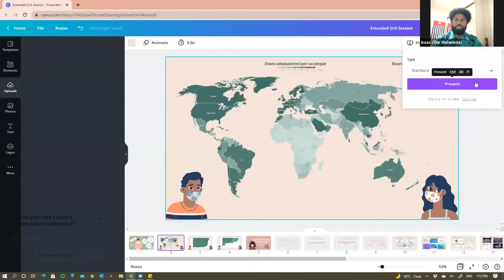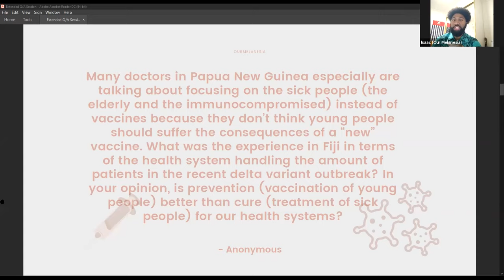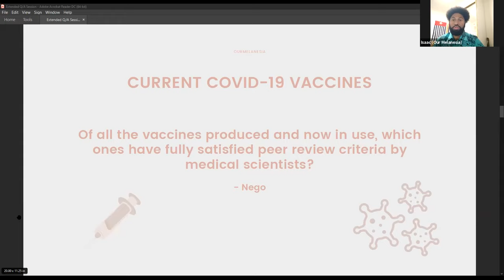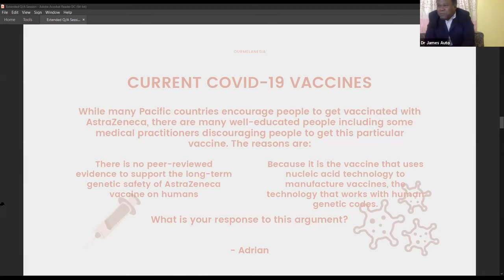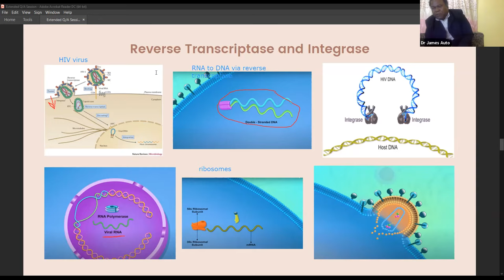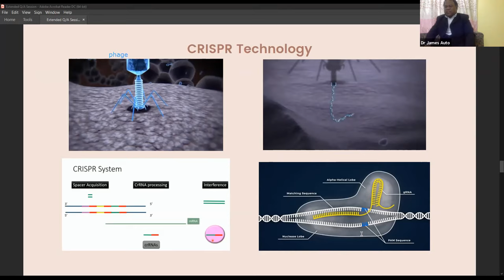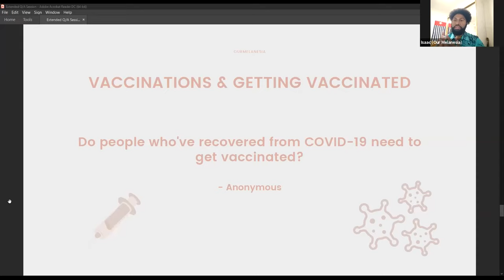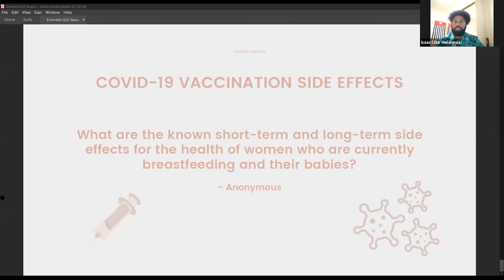HEALTH | COVID19 Vaccines Extended Q&A Session with Dr James Auto & Dr Caleb Vangana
We had so many questions during and after the first talk so we held an extended Q&A session.